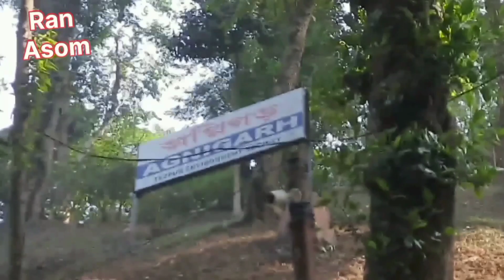এটি সচাঁ প্ৰেমৰ কাহিনী ❤/ অগ্নিগড় / A true love story ❤/ Agnigarh tezpur Assam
এটি সচাঁ প্ৰেমৰ কাহিনী ❤/ অগ্নিগড় / A true love story ❤/ Agnigarh tezpur Assam / usha aniruddha love story

A true love story of usha and anirudhya

     I apologize for any mistakes I may have made while making this vlog (video) .I hope you will point out the mistakes with constructive criticism  and give me the motivation and inspiration to work in the future.

Credits:All information are taken from various sources on internet and local experienced people and friends  .

   Thank you so much for  your valuable time in my channel .

                                          Ran Asom